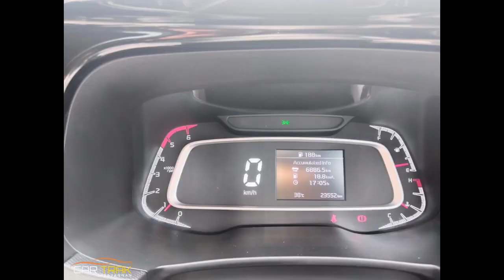Kia Sonet Used Car Sales, In Tamil Nadu India, Bala Car Sales, Buying Online Services,